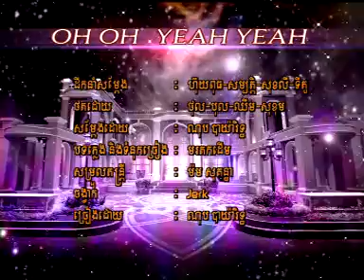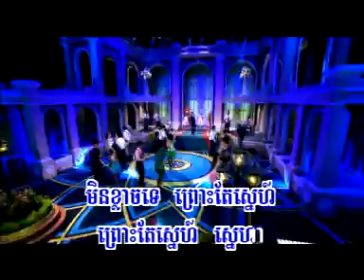Rasmey Hang Meas VCD #177 - Nop Bayarith - Oh Oh Yeah Yeah